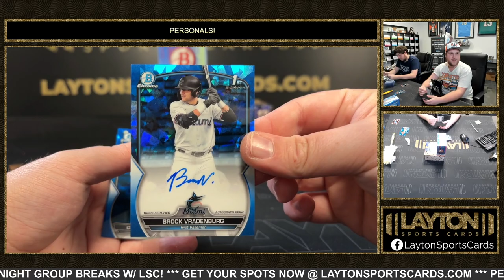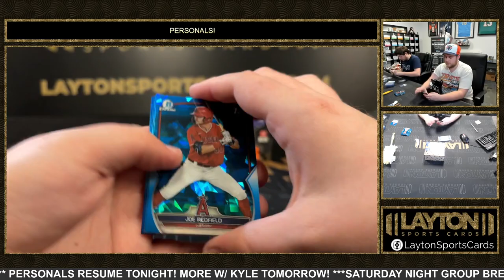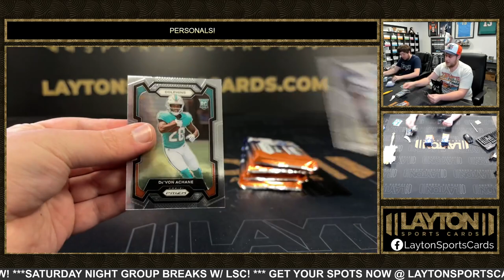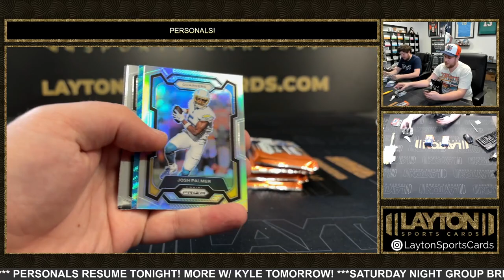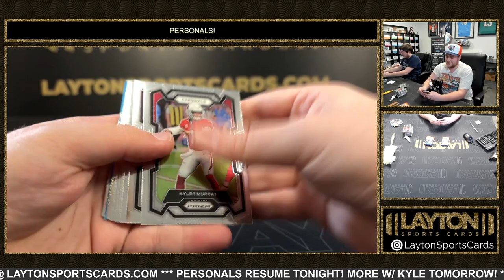3 BOX MIXER FOR JEFFERY H